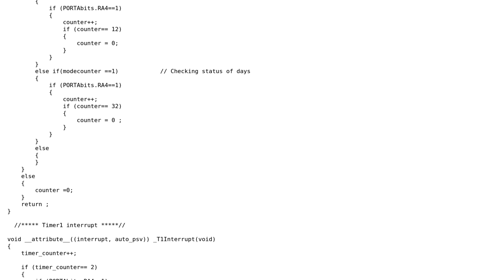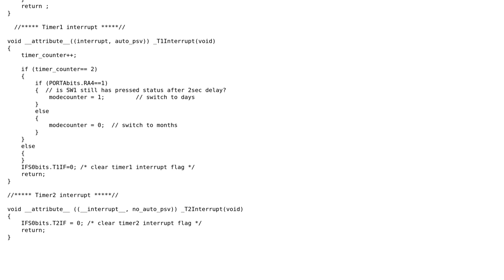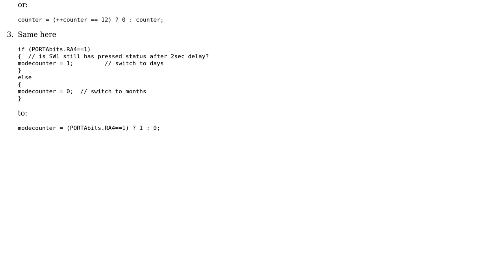Code Review: Project RGB with Switches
With thanks & praise to God, and with thanks to the many people who have made this project possible! You are responsible for your own actions.